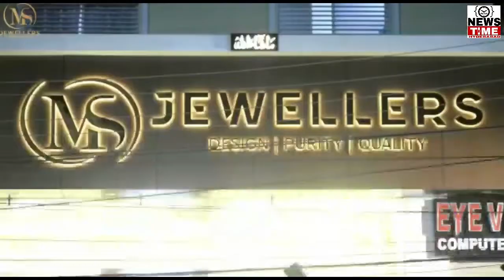HYD METRO RAIL JBS TO MGBS INSPECTIONS BY MINISTER T.SRINIVAS YADAV WITH OFFICIALS || 05-02-2020